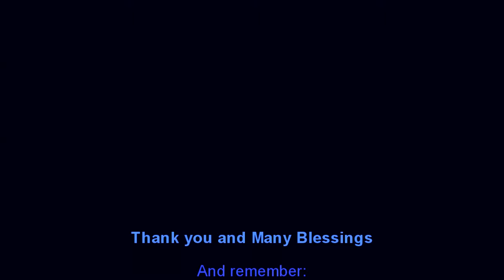My VR to Sammy Menzo's "5 of 5 Faves"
This video was originally recorded on Wednesday, September 27, 2017.

Once again, I apologize to those of you who had commented on the previous version of this video.  I simply could not keep the original one up because I had accidentally misspelled Sammy Menzo's last name, and that was not acceptable to me, but I digress.

Enjoy my "5 of 5 Faves" VR!!